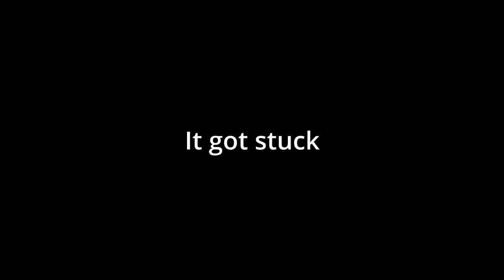Nextbots vs one dumb Cheater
we doin it